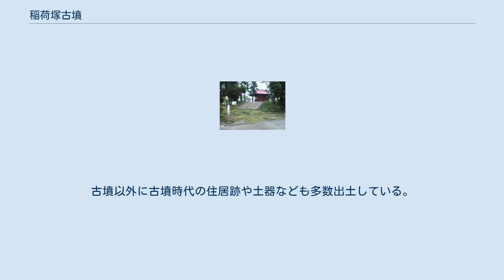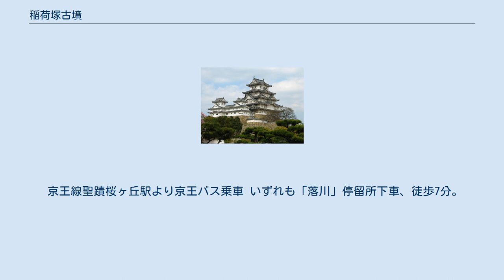稲荷塚古墳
稲荷塚古墳（いなりづかこふん）は、東京都多摩市百草にある、古墳時代後期（7世紀前半）の古墳。
 東京都指定文化財（史跡）に指定されている。
 江戸時代は稲荷塚古墳の東側に資福院という寺院があったが、明治初年に神仏分離令などの廃仏毀釈により、墳丘上に恋路稲荷神社という稲荷神社が建てられた。
その際に古墳上部が著しく削平され、天井石もほとんど取り去られて、遺跡とその周囲はかなり改変をうけた。
石室も盗掘され、遺物なども持ち去られたと伝えられる。
 1952年（昭和27年）11月、多摩市立多摩中学校の教諭が中心となり、東京国立博物館の技官も加わって発掘調査が行われた。
作業には多摩中学校の生徒も参加した。
当時は石室の天井石は露出していたが、墳丘や石室が遺存していることと、調査により石室の構造が解明され、胴張複室構造であることが判明したため、翌1953年に東京都指定文化財に指定された。
 1950年代の調査以来、円墳とみなされてきたが、1980年代から1990年代前半にかけて行われた再調査の結果、従来は東日本では確認されていなかった八角墳であることが判明した。
 築造時期は7世紀前半（古墳時代後期）と推測されている。
石室は既に盗掘されていたため被葬者は不明である。
 石室は以前は公開されていたが、現在は石室の保護のため埋め戻されており、色違いのブロックなどで石室の位置や形、大きさが分かるようにしてある。
 都内の7世紀代の古墳としては、同じ南多摩地区の八王子市にある北大谷古墳に次ぐ大きさである。
北大谷古墳は稲荷塚古墳周辺の古墳群とは距離が離れており、相互の関連性は不明ではあるが、石室の構造や築造時期など共通点が多い。
 多摩センター駅近くにあるパルテノン多摩の歴史ミュージアムでは、パネルでの稲荷塚古墳の紹介以外に、稲荷塚古墳の石室の復元模型や切り取った石室の床の一部などを展示している。
 稲荷塚古墳の全長は38メートルで周囲には幅2メートルの周溝がある。
墳丘の全長は34メートルで2段構造になっている。
高さは4メートルほどあったと思われるが、恋路稲荷神社を建てる際に2段目が削られ、現在は半分ほどになっている。
 石室の全長は約7.7メートルで、羨道部（長さ約1.6メートル、幅1.2メートル）、前室（長さ約2.3メートル、幅1.7メートル）、玄室（長さ約3.8メートル、幅3メートル）の3室からなる横穴式石室である。
石室は凝灰岩の切石を組み合わせて積み上げられた構造で、玄室の奥壁には高さ1.6メートル、幅1.2メートルの一枚石が使用され、玄室と前室の間には高さ1.7メートルの門柱石など巨大な石が使用されている。
前室と玄室の壁は三味線の胴のようにカーブしており、胴張複室構造（子宮のような形）と呼ばれる精巧な技術で造られており、古墳の構造から朝鮮半島からの渡来人の技術によって築造されたと推定されている。
 石室の床にはベンガラ（酸化鉄）と呼ばれる赤色の粉が撒かれており、その上に円礫と呼ばれる握りこぶし程の石が敷石として散りばめてある。
 八角墳はかつて、7世紀中頃以降の天皇陵（天智天皇陵、天武天皇・持統天皇陵など）の形式と考えられていたが、東日本では稲荷塚古墳の確認に続き、群馬県藤岡市の伊勢塚古墳、群馬県吉岡町の三津屋古墳、山梨県笛吹市（旧東八代郡一宮町）の経塚古墳と確認が続いたため、八角墳に対する見方を変えることとなった。
日本全国でおよそ15万基造られた古墳のうち、八角墳は15例ほどしかない。
 『日本書紀』には「安閑天皇元年（534年）、武蔵国の国造（武蔵国造）である笠原直使主の地位を奪うため、南武蔵の小杵は上毛野国の小熊の力を借りて、笠原直使主を殺害しようとした。しかし笠原直使主は大和朝廷と結び小杵を破った（武蔵国造の乱）。この結果、笠原直使主は大和朝廷から武蔵国造家であることを認知され、その際、笠原直使主は「横渟」「橘花」「多氷」「倉樔」の4ヶ所を屯倉として献上した」という記述がある。
この中の「多氷屯倉」（たひのみやけ・おおいのみやけ、歴史的仮名遣：おほひのみやけ）を現在の東京都多摩地域とする見解がある。
 多摩川の南側にあたる大栗川（多摩川支流）両岸には「和田古墳群」と呼ばれる古墳群がある。
大栗川の東側には稲荷塚古墳のほか、臼井塚古墳、庚申塚古墳、塚原古墳群があり、大栗川の西側には中和田横穴墓群、日野市万蔵院台古墳群がある。
ほとんどが古墳時代後期にあたる6世紀中頃から7世紀中頃を中心に築...